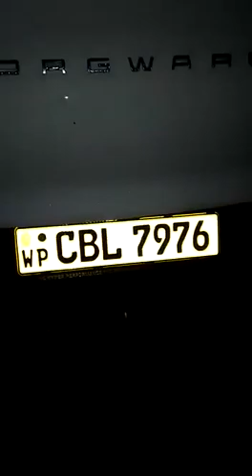BHUDDIST MONK DRINK AND DRIVE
A sad situation in Sri Lanka where respectable Bhuddist monks drink and drive and escape the punishment from the government. Once the infamous Monk GNANASARA THERO was cought for drink driving and escaped the punishment.